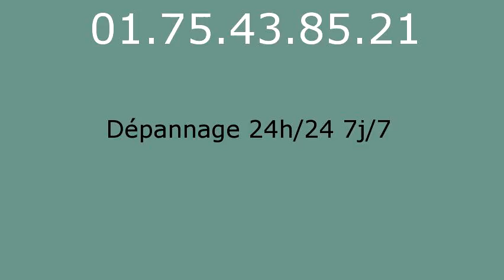Plombier Bailly Carrois - 01.75.43.85.21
réparation fuite eau Bailly Carrois 77720. réparation fuite de gaz Bailly Carrois 77720. remplacement ballon électrique Bailly Carrois 77720. detartrage canalisations Bailly Carrois 77720. dégorgement Bailly Carrois 77720. réparation wc Bailly Carrois 77720. broyeur Bailly Carrois 77720. lavabo Bailly Carrois 77720. evier Bailly Carrois 77720. baignoire Bailly Carrois 77720. tuyauBailly Carrois 77720. Bailly Carrois 77720. vidage fosse sceptique Bailly Carrois 77720. pompage bac à graisse Bailly Carrois 77720. rénovation salle de bains Bailly Carrois 77720. recherche de fuite Bailly Carrois 77720. robinetteries Bailly Carrois 77720. remplacement de chauffe-eau Bailly Carrois 77720. débouchage colonne Bailly Carrois 77720. dépannage plomberie Bailly Carrois 77720. installation ballon atlantic Bailly Carrois 77720. installation ballon fleck Bailly Carrois 77720. remplacement chauffe-eau lemercier Bailly Carrois 77720. remplacement chauffe-eau ariston Bailly Carrois 77720. robinet grohe Bailly Carrois 77720. robinet garris Bailly Carrois 77720. robinetterie jacob delafond Bailly Carrois 77720. wc broyeur sfa Bailly Carrois 77720. chasse d'eau Bailly Carrois 77720. installation wc Bailly Carrois 77720. remplacement de joints Bailly Carrois 77720. tuyau plomb Bailly Carrois 77720. tarif plombier Bailly Carrois 77720. plomberie Bailly Carrois 77720. plombier Bailly Carrois 77720. sanitaires jacob delafond Bailly Carrois 77720. ballon rheem Bailly Carrois 77720. évacuation bouché Bailly Carrois 77720.